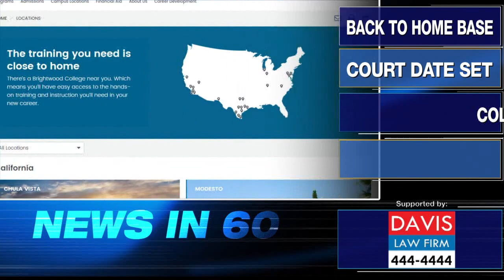NEWS in 60 - Dec. 6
Good Morning. Troops recently deployed to the Valley will soon be heading back home, a court date has been set in a battle over La Lomita property along the border and Brightwood College campuses around the country are closing, including two in the Valley. I'm Gabriella Garza. This is your News in 60. Have a great day.